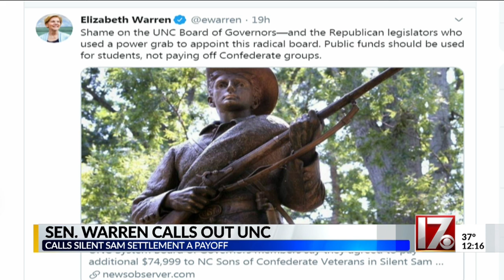Sen. Elizabeth Warren calls out UNC BOG over Silent Sam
The Massachusetts senator called out the UNC Board of Governors and Republicans for "paying off Confederate groups" with public funds.